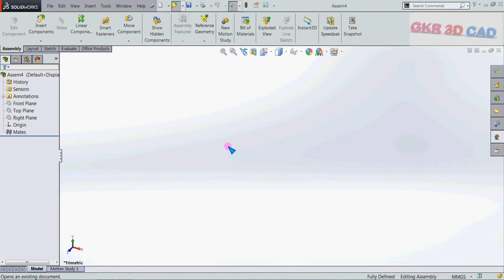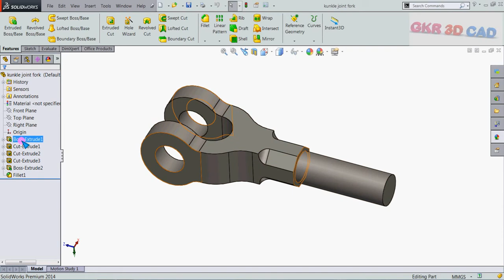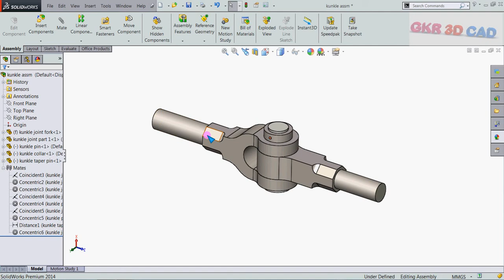Solidworks tutorial| solidworks Assembly introduction